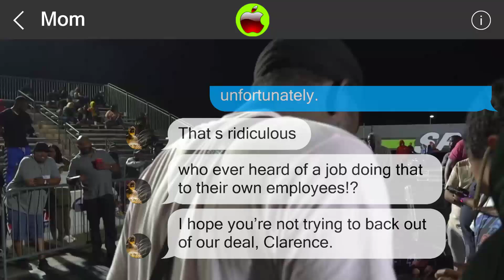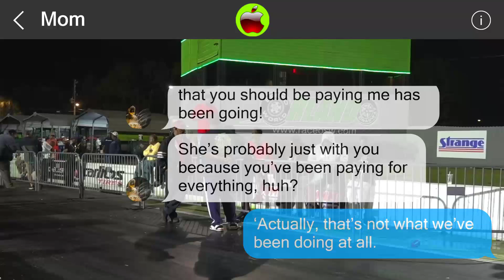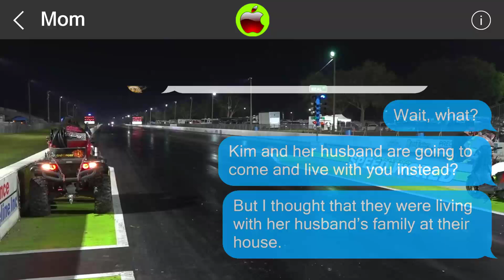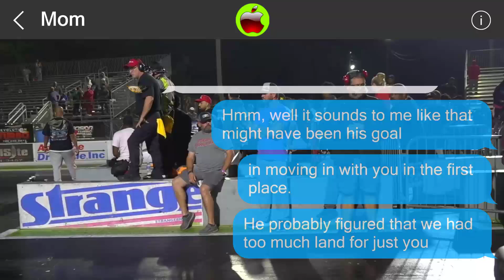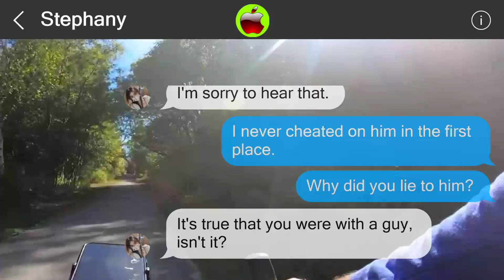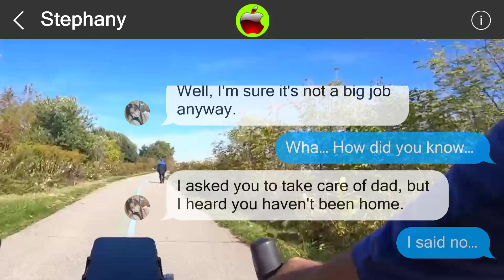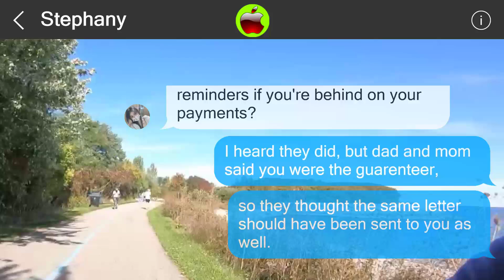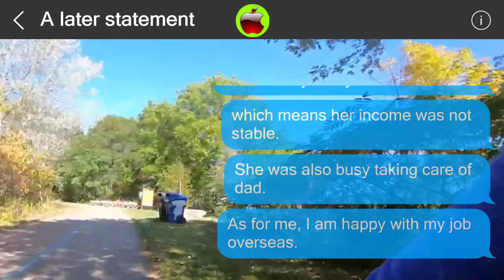Mistakes cannot be undone 851544